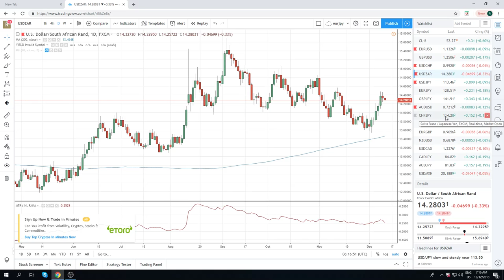12Dec18 Traders Preview - PrivateerFX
Europeqn open

Web: PrivateerFX.com

THIS WAS
12Dec18 Traders Weekly Preview - PrivateerFX